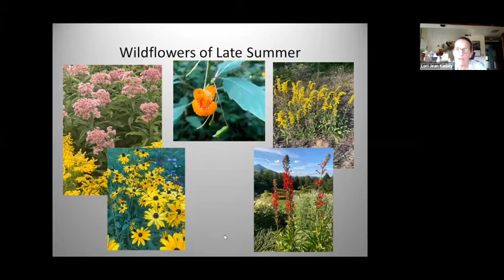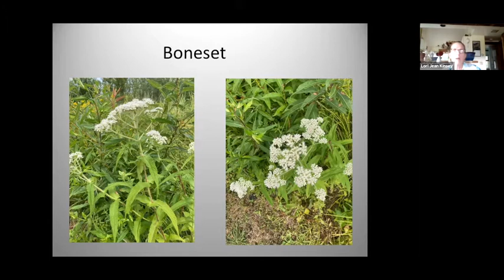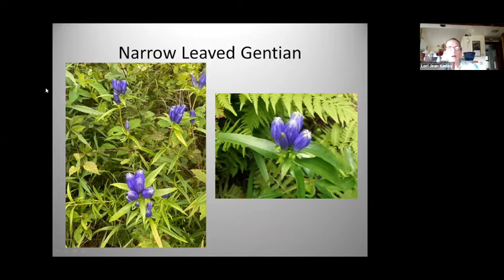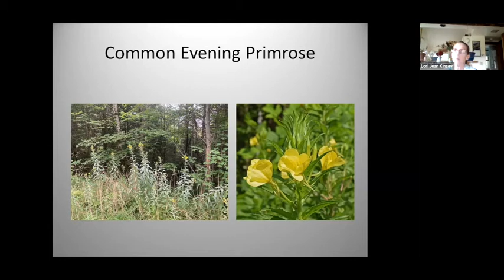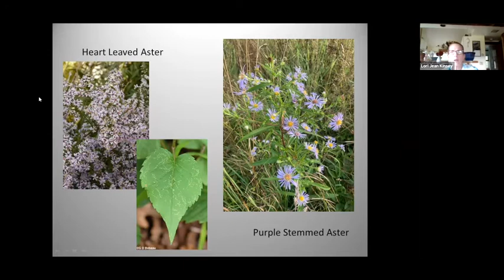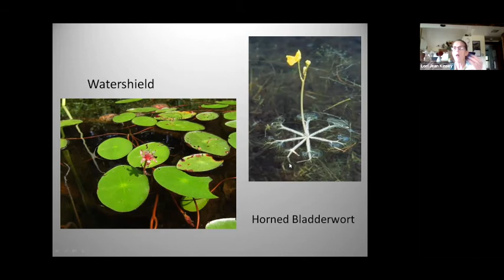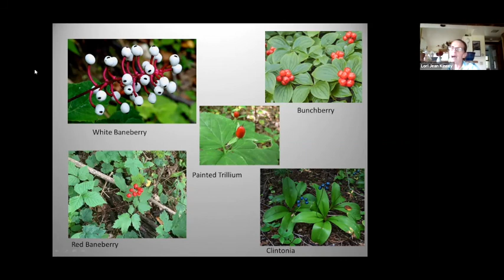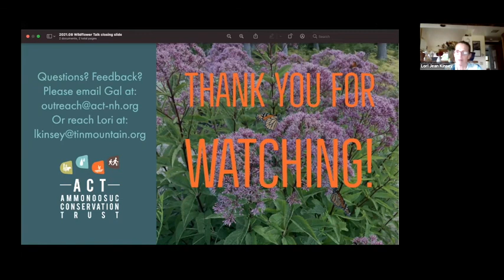ACT's Speaker Series: Wild about Wildflowers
Executive Director of Tin Mountain Conservation Center, Lori  Jean Kinsey, shares her passion for the wildflowers of late summer and early fall.

Some of the showiest and boldest flowers such as cardinal flowers, gentians, and goldenrods are starting to appear in mid-August.  Not only are they beautiful and important pollinators, but often have unique seeds and seed dispersal techniques.  In this webinar, recorded live on Thursday, August 12, we look at a variety of different habitats to see what’s blooming.